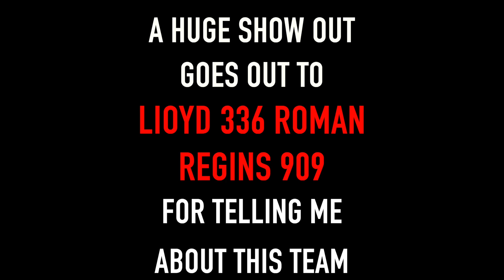Injustice 3.2: Arkham Origins DS, Ares, and New 52 Shazam (Team Request #105)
Arkham Origins Deathstroke: Lexcorp Helmet, LOA Knives, and Soultaker sword

Ares: Blade of the War God, Tantu Totem, and Lexcorp Chestplate

New 52 Shazam: The ibstick, Heart of Darkness, Astro Harness